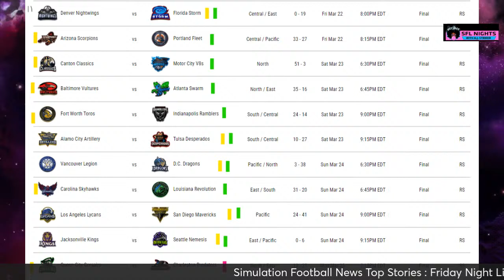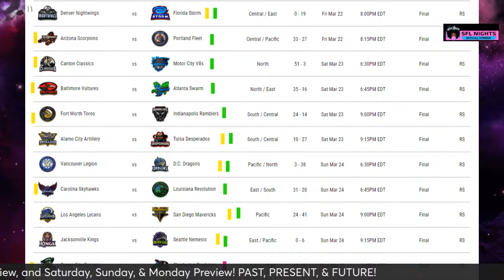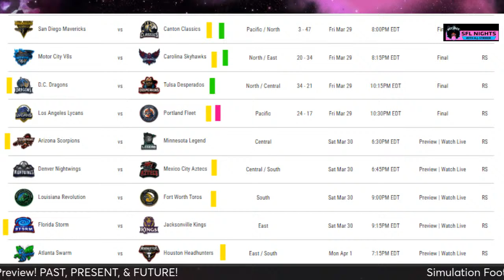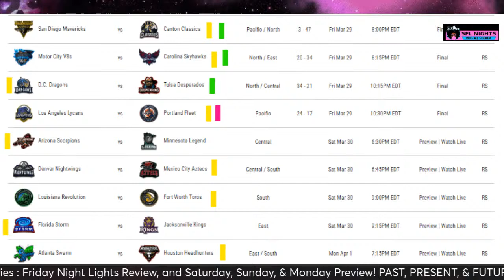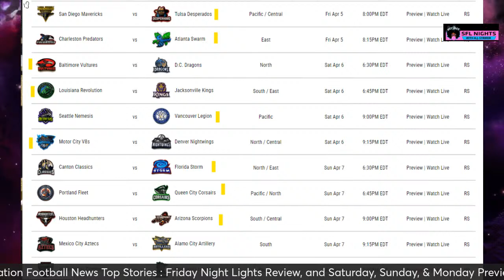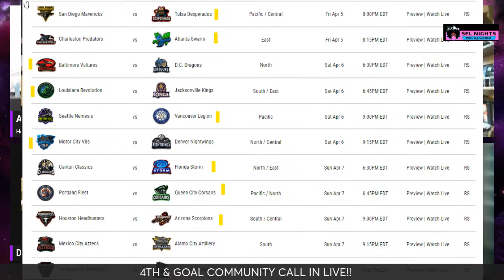EP 307: SFL Nights with AJ Striker: Live ESport Radio- Style Podcast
Come hangout with me Saturday Afternoon as we talk SFL News, Weird State Laws and Weird Food Combos and my 4th & Goal Interview with members from Queen City, Portland, and Minnesota!